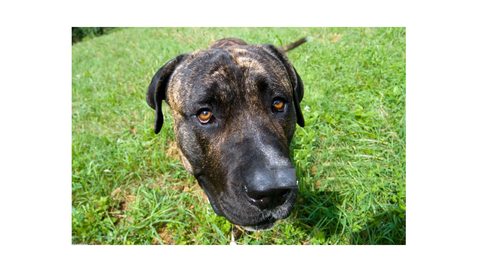Consejos de cuidado para perros Presa Canario o Dogo Canario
El perro Presa Canario, también conocido como Dogo Canario, es una raza originaria de las Islas Canarias que se destaca por su fuerza, musculatura y lealtad. Estos perros son conocidos por ser excelentes compañeros y guardianes, pero requieren un cuidado específico para garantizar su bienestar físico y emocional. A continuación, te ofrecemos algunos consejos esenciales para cuidar a un Presa Canario.

1. **Socialización Temprana**: Es fundamental que el Presa Canario sea socializado desde cachorrillo. Exponerlo a diferentes personas, animales y entornos ayudará a desarrollar un temperamento equilibrado. La socialización adecuada previene comportamientos agresivos y asegura que se convierta en un perro amigable y seguro.

2. **Ejercicio Regular**: Esta raza es activa y necesita una cantidad considerable de ejercicio diario. Paseos largos, juegos de pelota y actividades que estimulen su mente son esenciales para mantener su salud física y mental. Un Presa Canario aburrido puede desarrollar comportamientos destructivos.

3. **Entrenamiento Consistente**: Implantar un entrenamiento positivo y consistente desde cachorro es clave. Utiliza refuerzos, como golosinas y elogios, para motivar al perro. El liderazgo firme, pero amable, es esencial. Recuerda que estos perros son inteligentes y pueden aprender rápidamente, pero también pueden ser testarudos.

4. **Nutrición Balanceada**: Una dieta adecuada es crucial para la salud del Presa Canario. Consulta a tu veterinario para elegir un alimento de alta calidad que satisfaga las necesidades energéticas y nutricionales de tu perro. Debes ajustar las porciones según su edad, peso y nivel de actividad física.

5. **Cuidados de Salud**: Las visitas regulares al veterinario son imprescindibles. Asegúrate de que esté al día con sus vacunas, desparasitaciones y chequeos de salud. También es importante prestar atención a la salud de sus articulaciones y piel, ya que pueden ser propensos a ciertas afecciones.

6. **Higiene**: El Presa Canario tiene un pelaje cortó que requiere un cepillado regular para eliminar el pelo muerto y mantener su piel sana. Además, es fundamental cuidar la higiene dental mediante cepillos específicos para perros y premios dentales.

7. **Ambiente Seguro**: Crea un entorno seguro y cómodo para tu perro en casa. Asegúrate de que tenga un lugar tranquilo para descansar y evitar objetos peligrosos al alcance. También es esencial socializarlo con otros perros y mascotas para que se sienta cómodo en su entorno.

En conclusión, cuidar de un Presa Canario implica atención, dedicación y amor. Siguiendo estos consejos, podrás disfrutar de una relación fuerte y saludable con tu fiel compañero.